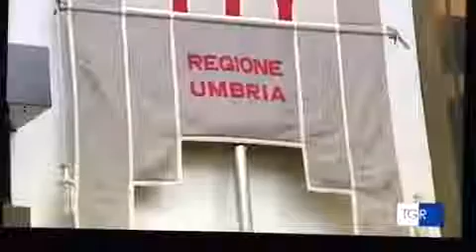Treno Freccia Rossa in Umbria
Perugia, 21 Novembre 2017. Pubblichiamo il servizio TGR Umbria RAI TRE di oggi (ore 14.00) sul Freccia Rossa 1000 in Umbria (Treno a Media Alta Velocità Ferroviaria)